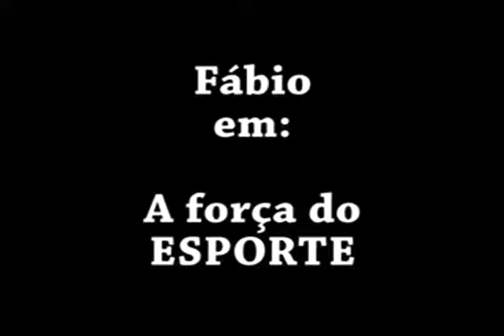A Força do Esporte - Fábio Gonçalves Rodrigues Jr.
A Força do Esporte
Fábio Gonçalves Rodrigues Jr.
Tema Livre
Cândido Mota, Brasil
2010

video na tecnica de camera parada, editado.

Menção Honrosa Votorantim tema Minuteen Escola Estadual SP 2010